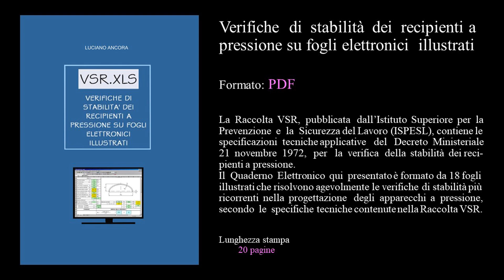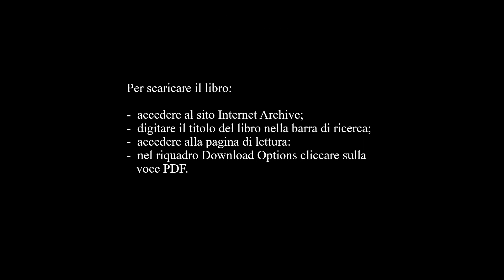Verifiche di stabilità dei recipienti a pressione su fogli elettronici illustrati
La  Raccolta  VSR,  pubblicata   dall’Istituto  Superiore  per  la Prevenzione  e  la  Sicurezza del Lavoro (ISPESL), contiene le specificazioni  tecniche applicative   del   Decreto  Ministeriale  21  novembre  1972,   per   la  verifica  della  stabilità  dei recipienti a pressione. Il  Quaderno  Elettronico  qui  presentato è formato da 18 fogli illustrati che risolvono agevolmente le verifiche di stabilità più ricorrenti  nella  progettazione   degli  apparecchi  a  pressione, secondo  le  specifiche tecniche contenute nella Raccolta VSR.